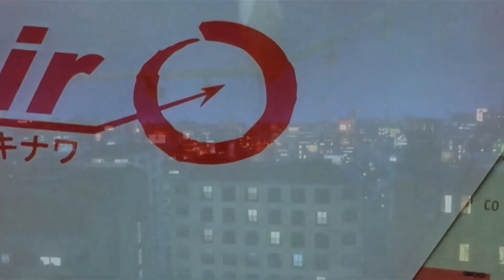Lonely Shepard - Kill Bill Soundtrack